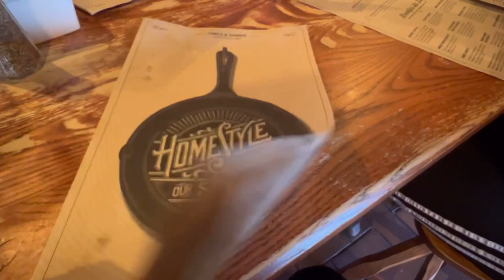🔴 Nuestro hogar en Miami / Mis padres de regreso a Argentina 🥲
Hola amig@s !! Sean todos
Bienvenid@s !! 💁‍♀️😘

No se olviden de comentar para conocernos un poquito más, compartir, da click en
La campanita 🛎
para q te avise
cuando salen mis videos 🎥
y dar like !!!👍

Facebook: Una Argentina en USA